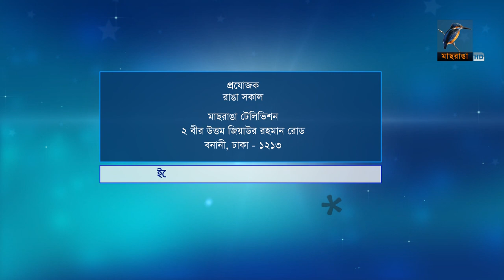Maasranga TV | Ranga Shokal | Firoz Mahmud | Talk Show | 29 July 2018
বাংলাদেশ ফুটবল অঙ্গনে ফিরোজ মাহমুদ হোসেন টিটু এক পরিচিত নাম। ১৯৯১ সালে বিকেএসপির ছাত্র হিসেবে খেলোয়াড়ী জীবনের সূচনা হয় তার। ১৯৯৪ সালে ইয়ং ম্যানস ক্লাব ফকিরাপুলের হয়ে ক্লাব ক্যারিয়ার শুরু। এরপর আবাহনী, মোহামেডান, ব্রাদার্স ও মুক্তিযোদ্ধার মতো দেশসেরা দলগুলোর হয়ে ঘরোয়া ফুটবলের সর্বোচ্চ আসরে খেলেছেন তিনি। ১৯৯৯ থেকে ২০০৮ সাল পর্যন্ত জাতীয় দলে খেলেছেন। ২০০৩ সালে ঢাকায় অনুষ্ঠিত সাফ চ্যাম্পিয়নশিপ ফুটবলে বিজয়ী বাংলাদেশ দলের সদস্য ছিলেন তিনি। ২০০৫ সালে শ্রীলংকায় অনুষ্ঠিত এসএ গেমসে অধিনায়ক হিসেবে দলকে নেতৃত্ব দেন তিনি। ২০১২ সালে খেলা থেকে অবসর নেন। ২০১৪ থেকে ২০১৫ সাল পর্যন্ত মুক্তিযোদ্ধা সংসদ ক্রীড়া চক্রের ম্যানেজার হিসেবে দায়িত্ব পালন করেন। ঢাকা বিশ্ববিদ্যালয়ের ছাত্র হিসেবে ফুটবলে “ব্লু” খেতাব অর্জন করেন তিনি।
Host:
Guest:
Date:

2 Bir Uttam Ziaur Rahman Road